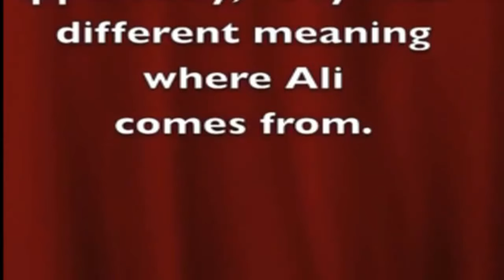Bert Newton and Muhammad Ali